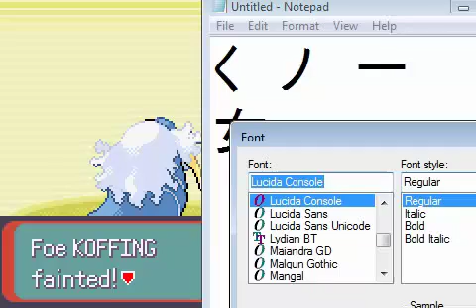-20- Pokémon Emerald NUZLOCKE ROULETTE: Lava Cookie Country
GRIND SESSION, AW YEAH!
...Oh, a couple trainer fights too.